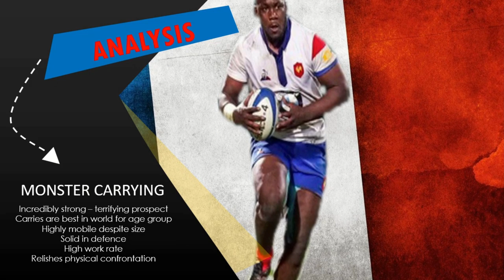Future Focus #4: Jordan Joseph (France) Rugby Highlights and Analysis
Jordan Joseph was ranked our #1 Under 20 prospect globally and for good reason! Why? Just watch the video and then talk to us!